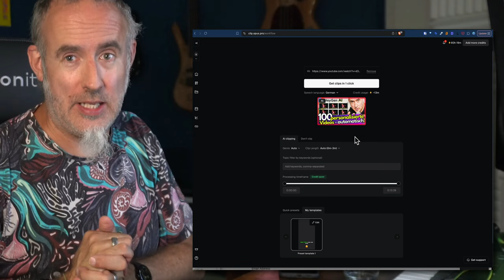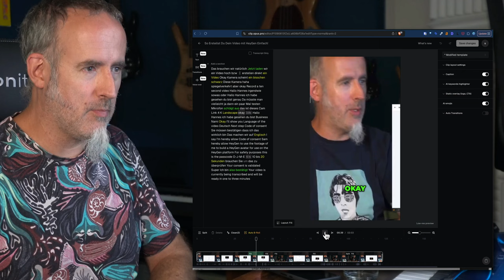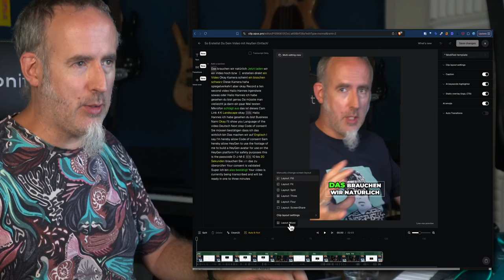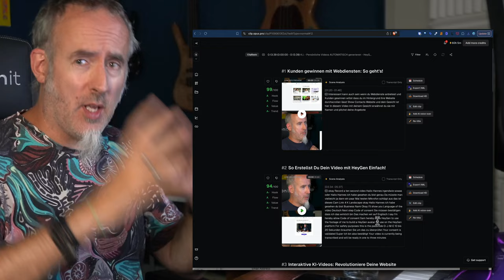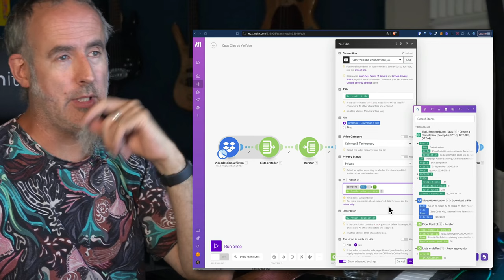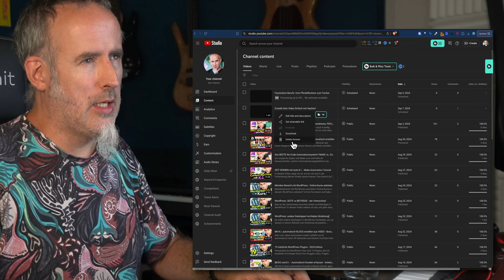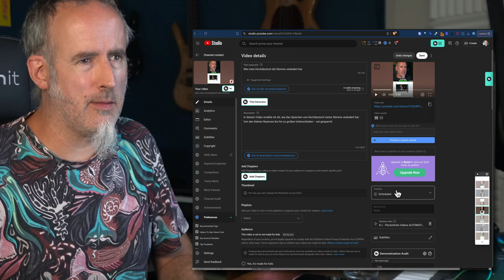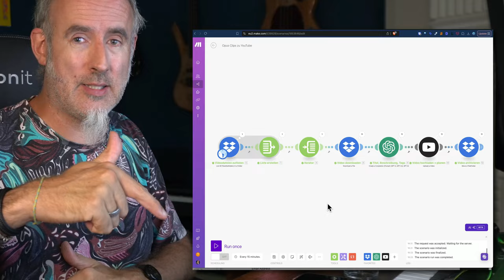OpusClip: Youtube Shorts Erstellung & Planung [AUTOMATION]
OpusClip erstellt automatisch aus einem Video mehrere Shorts oder Reels. Es analysiert das Video und versucht, die besten Szenen zu wählen. Danach kannst du das alles editieren und in HD-Qualität herunterladen. Ich zeige dir auch, wie du diese Videos danach automatisiert in Youtube einplanst in 7-Stunden-Abständen (oder dem Abstand deiner Wahl).

** KOPIERE meiner Automation: **
Verfügbar in Sams Nuggets: